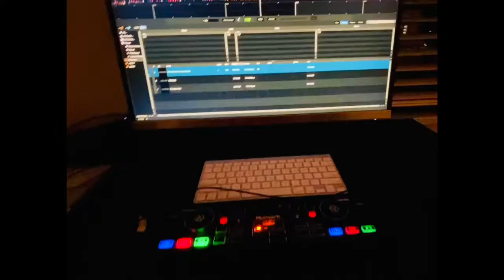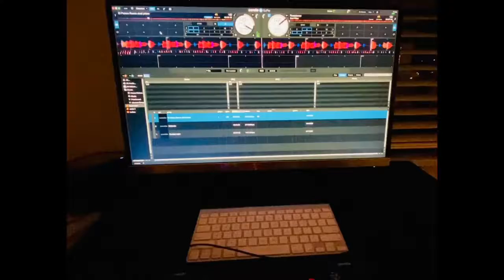Deaf pillow Numbers Remix el patron original EDM music (McKool radio edit)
Music, EDM electronic el patron remix original, deaf pillow, numbers